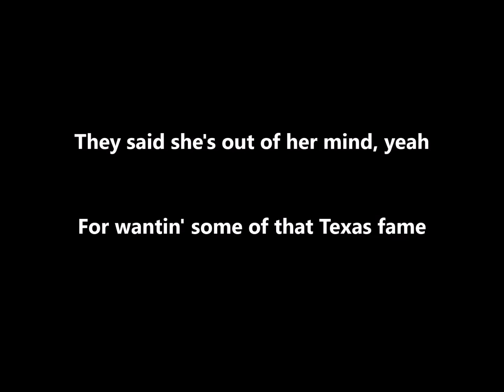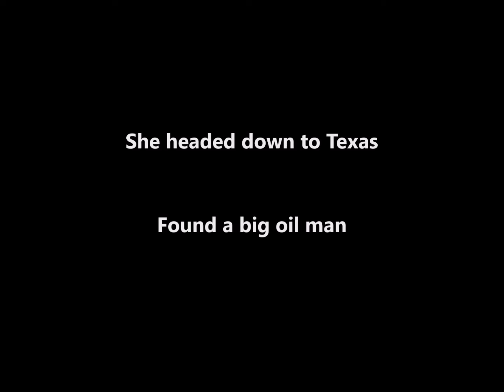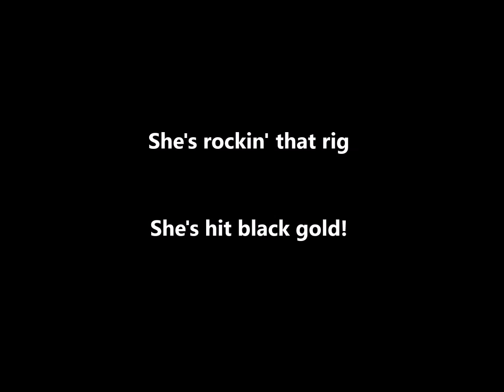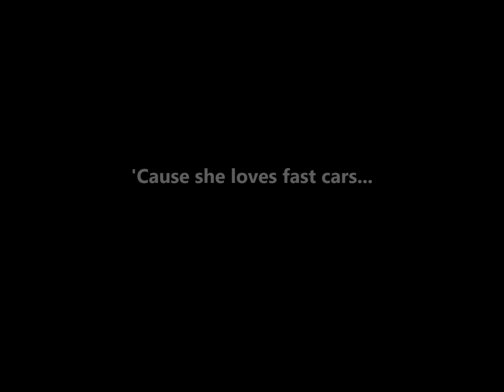Big Shiny Rocks (Ricky Lee)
Lyrics by Rick Linn
Music composed by Rick Linn
Recorded 2018 at Ranger Rick Studio, New Braunfels, TX
Recorded, Arranged and Produced by Rick Linn